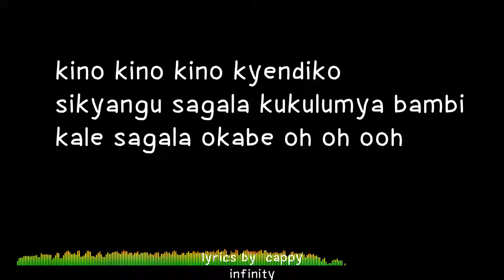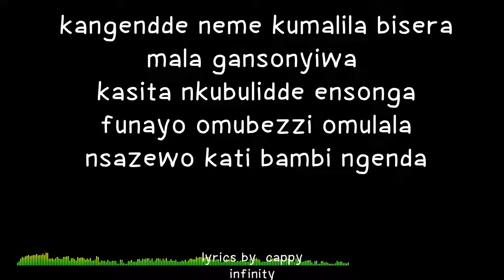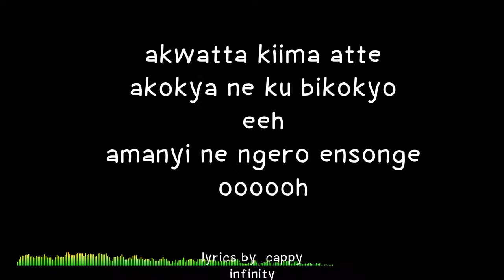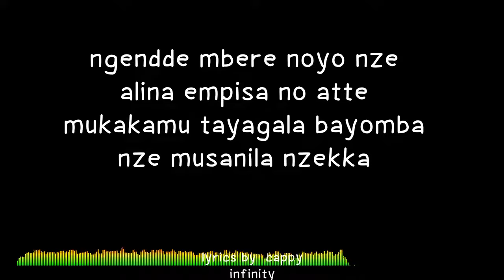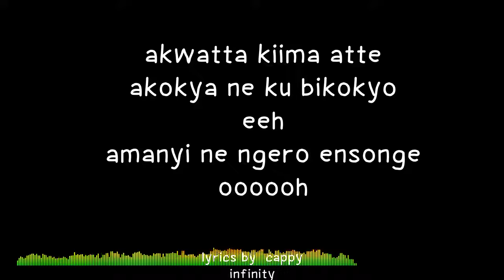maddox sematimba munakyalo lyrics video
maddoxsematimba munakyalo lyrics, munakyalo by maddox sematimba